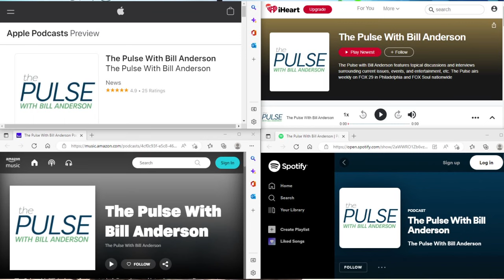October London talks touring with Snoop Dogg, career, and more: The Pulse Ep. 89